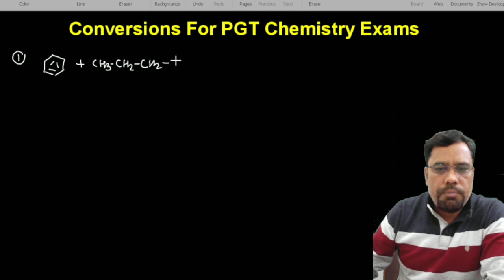organic conversions || gic mains chemistry || ashram paddhati chemistry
in this video we are providing important conversion for the PGT chemistry examinations of GIC 2022 and ashram paddhati
Haryana pgt chemistry, dsssb chemistry, chhattisgarh pgt chemistry, uttarakhand pgt chemistry,

Rasayan Pathshala link

pgt chemistry link